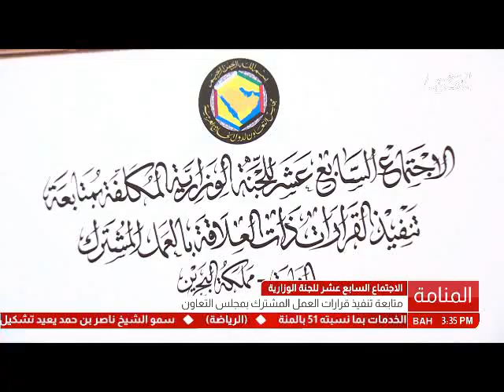البحرين: الإجتماع ال17 للجنة الوزارية المكلفة بتنفيذ قرارات العمل المشترك بمجلس التعاون